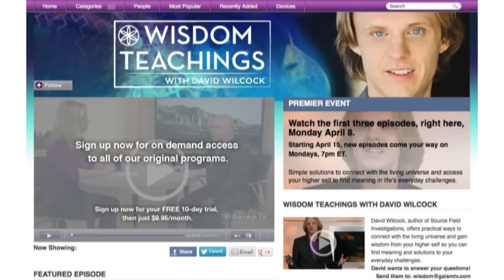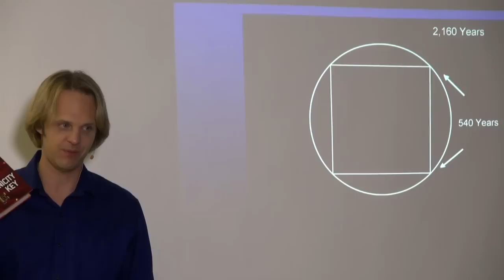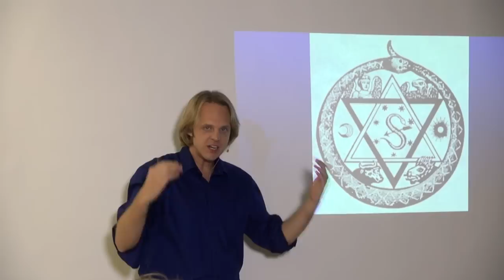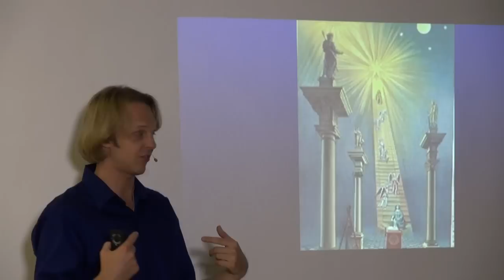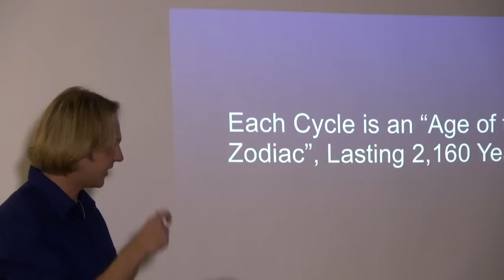David Wilcock: The Synchronicity Key, Sacred Science of Time Cycles (Intro)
What if the Universe is alive -- and is trying to communicate with you through synchronicity and the Law of Karma? What if life on earth is not random, but is guided by mysterious forces that are written into the orbital paths of the stars and planets themselves?

What if all space, time, matter and energy is composed of a Source Field that is alive and intelligent? What if there is a celestial "personality" that affects how we think and feel as we drift through different regions of space, in repeating cycles of time?

What if the Cabal, New World Order and / or Illuminati are programmed to collapse at this time in our history -- by cycles vastly older than human life on earth?

What if they inherited a variety of powerful symbols and teachings that were originally positive, and have since been horribly contorted into something negative?

What if we are now seeing the fulfillment of a vast script that is guiding all life on earth through a series of spiritual lessons known as "archetypes?"

This short video reveals some of the many mysteries in David's epic new book, The Synchronicity Key -- available now for you to order and enjoy in hardcover, Ebook or audio form, dictated by David Wilcock.

If these great cycles of time are real -- and David gives extensive proof that they are -- then nothing can be more important than to study and understand them, and learn what they are here to teach us.

We just might discover that the events we are now seeing will usher in a Golden Age of peace and prosperity on earth -- and quite possibly transform biological human life into a light-body form.

Ascension does seem to be the key. The great cycles keep repeating the class we need to master in order to gain these stunning new abilities.

Great teachers like Jesus and Buddha came here to reveal what we need to know -- and David also deftly reveals how the Bible is packed with clues that Jesus and other great teachers were very well aware of these cycles.